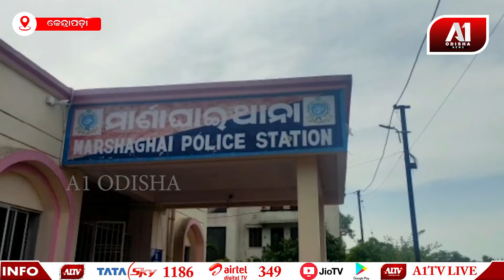ବିଦ୍ୟୁତ ଆଘାତରେ ରଙ୍ଗ ମିସ୍ତ୍ରୀ ବନମାଳୀଙ୍କ ମୃତ୍ୟୁ । A1 ODISHA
ବିଦ୍ୟୁତ ଆଘାତରେ ରଙ୍ଗ ମିସ୍ତ୍ରୀ ବନମାଳୀଙ୍କ ମୃତ୍ୟୁ ।ବନମାଳି ଲୁହା ପାଇପ ନେବା ସମୟରେ ଘର ନିକଟରେ ଥିବା 33 କେଭି ବିଦ୍ୟୁତ ତାରରେ ପାଇପ ଲାଗି ଯାଉଥିଲା । ଫଳରେ ବନମାଳୀଙ୍କର ଘଟଣା ସ୍ଥଳରେ ମୃତ୍ୟୁ ଘଟିଥିଲା